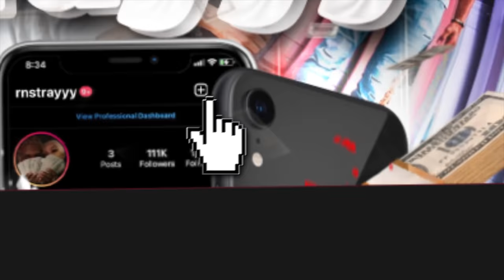I Put The Worlds HOTTEST CHIP In @FamousWooda Food!! (prank) **EXTREME**